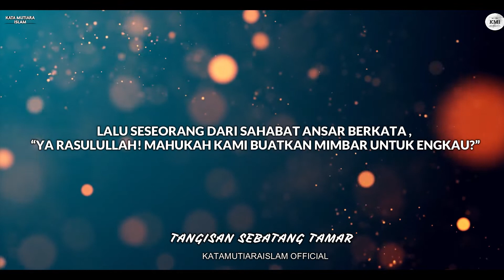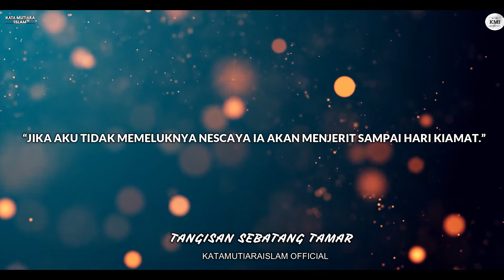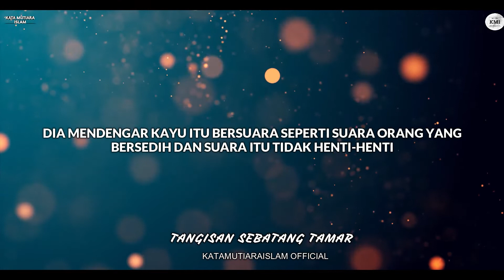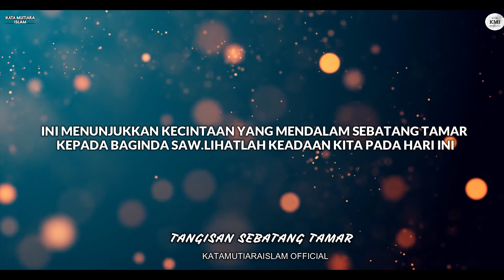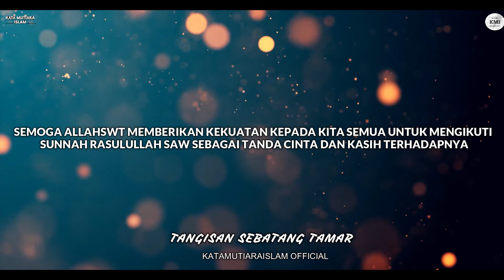Tangisan Sebatang Tamar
Tangisan Sebatang Tanar

Kisah sebatang tamar yang menzahirkan kesedihannya kepada Baginda SAW ketika ia mengetahui bahawasanya dirinya yang sebelum ini  digunakan untuk menyampaikan khutbah Nabi SAW akan digantikan dengan mimbar yang baharu.

Jom ikuti kisahnya.Semoga Beroleh Manfaat

Jom Follow Channel Kata Mutiara Islam